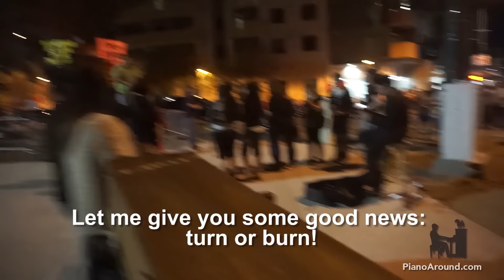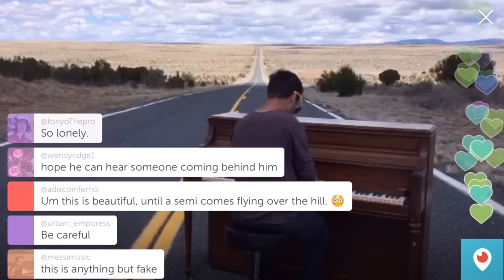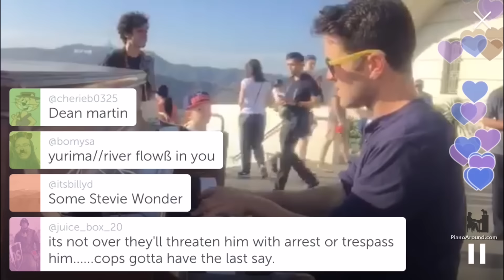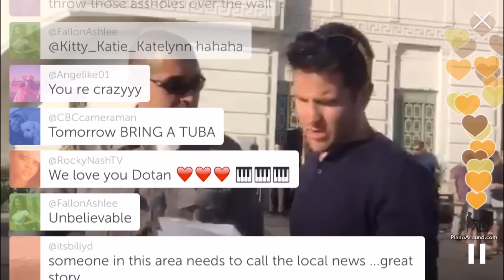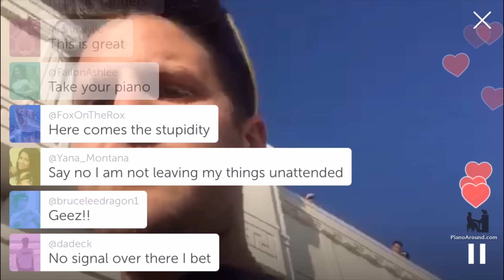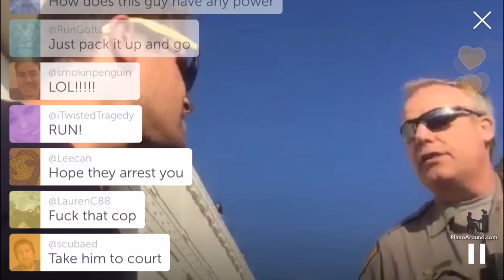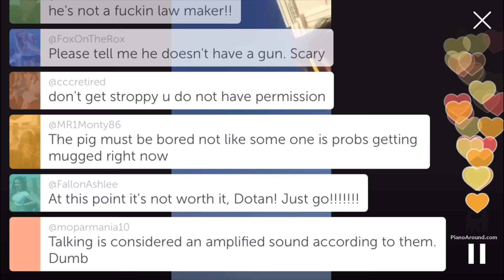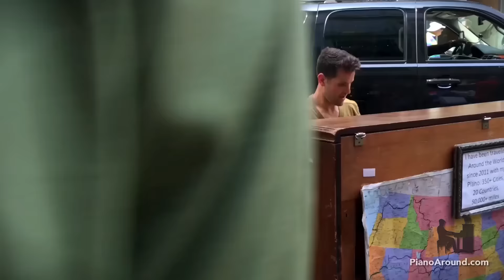My TOP 10 Piano Videos of 2016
Live an Extraordinary Life!

Dotan Negrin has been traveling around the world with a piano since 2010. His story begins in New York City where he felt lost and out of touch with reality. He was tired of working towards other peoples goals and decided to quit everything to pursue what he loves most, playing piano and performing, Traveling the world, and meeting people.

Piano Around the World is a place where musicians come together to talk about Music making from around the world. Join Dotan on his adventures to explore and discover the unique ways in which people live through music.